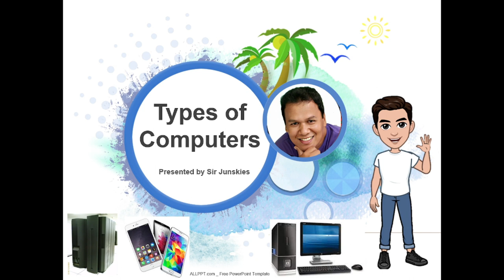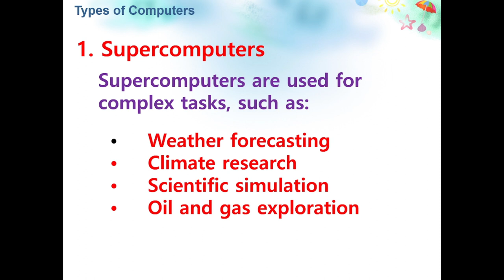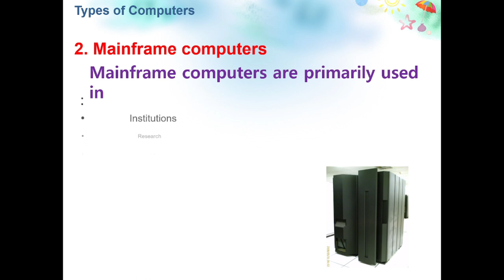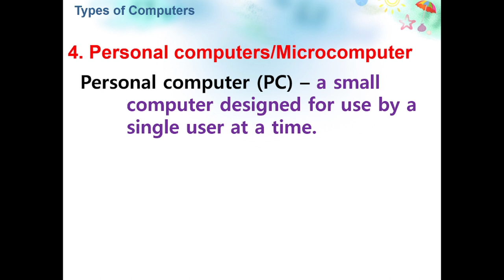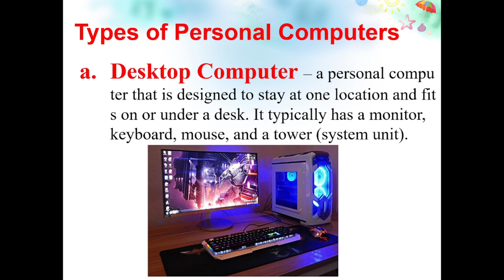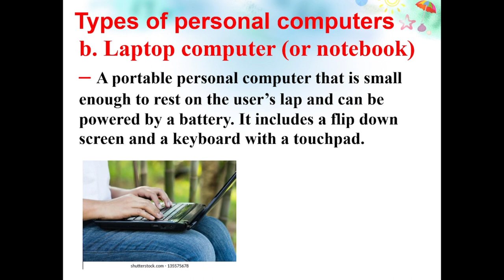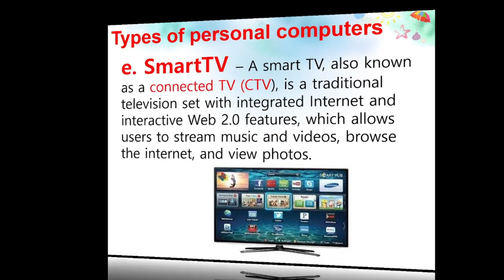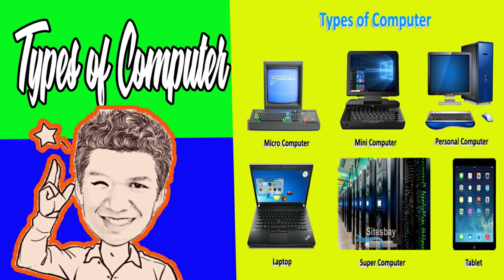WHAT ARE THE DIFFRENT TYPES OF COMPUTER?